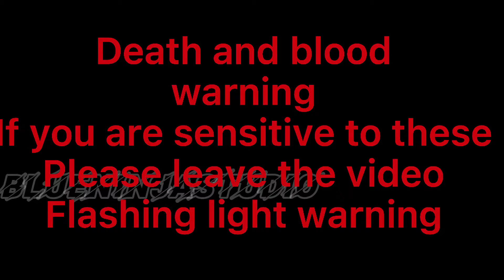Magic Melody meme(gacha club/FNAW)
I don’t own the other characters